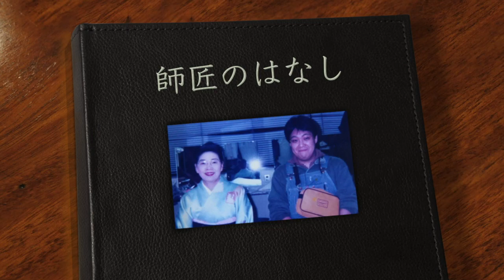⑧漫才の子は漫才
『師匠のはなし』〜内海好江との12年間の思い出〜

0:00 オープニング
0:18 漫才の子は漫才（トーク）
8:28 内海好江語録